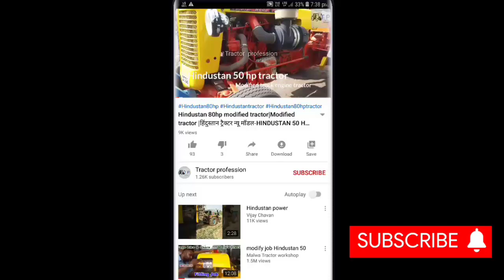Hindustan 50 hp tractor pulling Full hevy load sugarcane trolley||Tractor pulling sugar cane trolley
YouTube.com/Tractorprofession
Sugarcane traveling by mahindra arjun 555 ustodni usvahtuk ustodkamgar usacha karkhana